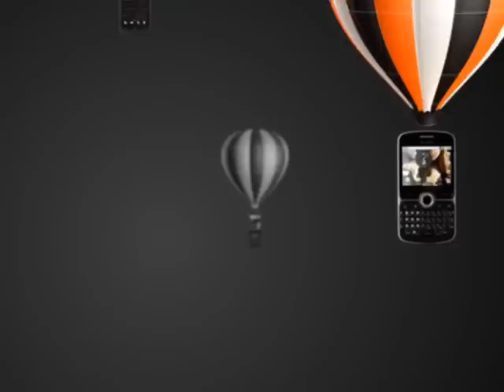Alcatel One Touch 908f - Orange Молдова